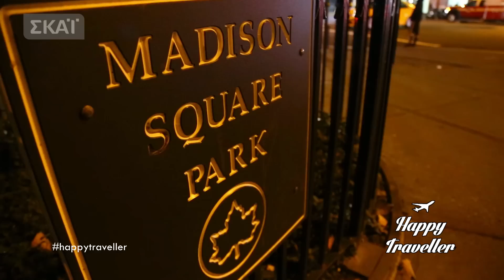Best Burger in NY? | Happy Traveller New York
Κομμάτι από το Happy Traveller στην Νέα Υόρκη.
Γραφτείτε στο κανάλι για περισσότερα βίντεο.